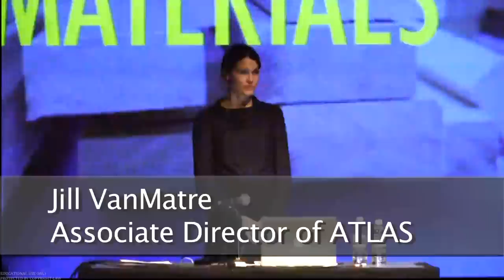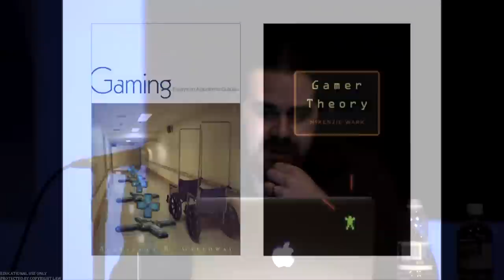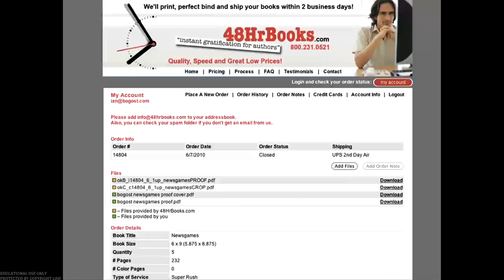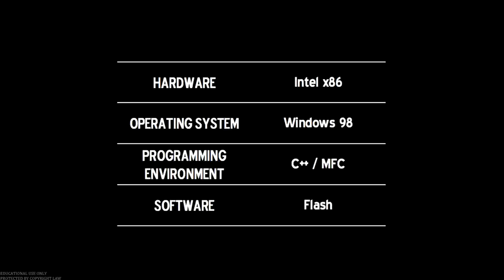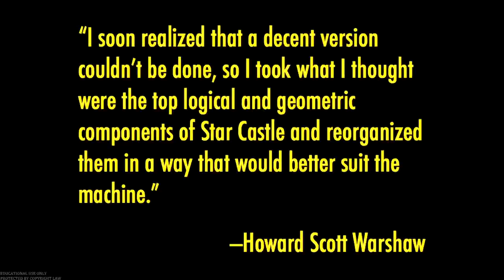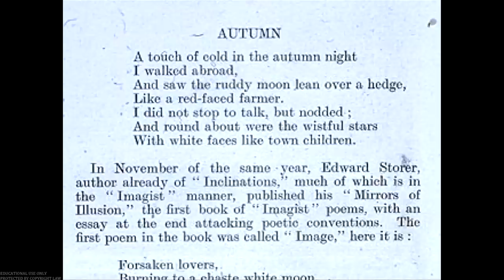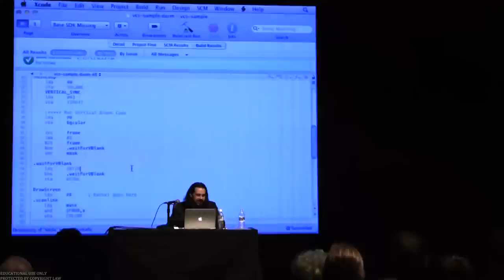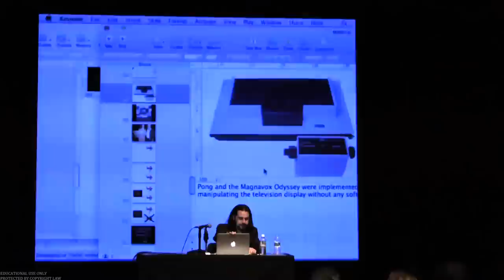Ian Bogost: Materials: Books, Games, Media and other Platforms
Materials: Books, Games, Media and other Platforms

Presented by Ian Bogost

Are books and games opposing forces? Forces of good or evil? How do they affect the formation of identity and culture? What meets high standards of culture? What best serves humanity?
Ian Bogost's work provides a fresh vocabulary for contemporary media literacy. The game designer, writer, critic and associate professor at the Georgia Institute of Technology will look at games as significant cultural artifacts and examine broad philosophical questions about platforms.

Dr. Ian Bogost is an award-winning videogame designer and media philosopher and director of the Georgia Institute of Technology digital media graduate program.

This is a recording of one of the 2011 ScriptaLab events originally presented February 17, 2011.